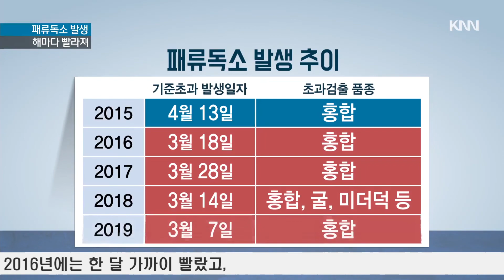올해 첫 패류독소 벌써 발생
올해 첫 기준치를 초과한 패류독소가 경남 창원 일부 해역에서 발생했습니다.
봄철이면 발생하는 패류독소가 해마다 시기가 당겨지면서 더욱 주의가 필요합니다.